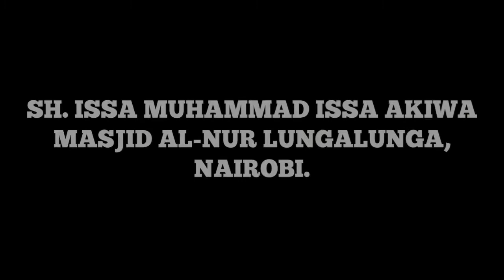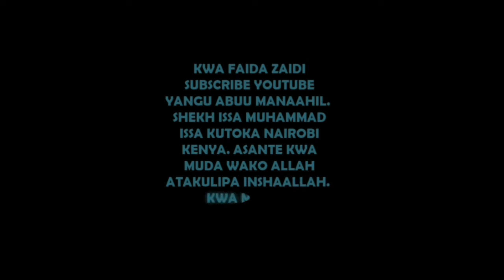HASIRA PART 1